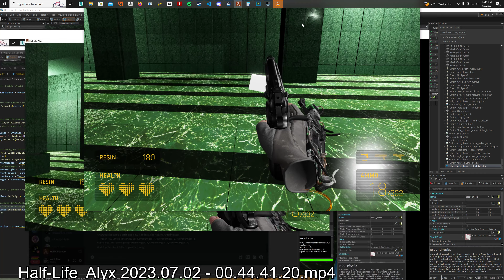TMI: Real Bullets Troubleshooting (block bullets cube falling)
for dev eyes only